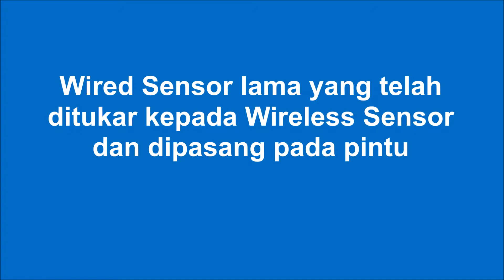Wireless Home Alarm Systems Malaysia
Your Alarm installers play MAGIC with your cabling? Getting false alarm? The alarm cables are damaged?

Sad to say many alarm companies not getting enough jobs choose to play dirty tricks behind your back. This video shows the conversion of wired to wireless sensors.Our IPM Wireless Alarm System can support both Wired and Wireless sensors simultaneously. We call it Hybrid Alarm System. We have installed this IPM wireless alarm system for more than 200 bungalows and 300 terrace houses in Klang Valley.

Here are the "dirty tricks":

1. Use left over cables by joining them together
2. 1 cable is shared with 2-3 zones
3. 1 zone is used for many sensor points

How to avoid being cheated by alarm companies?

The security industry in Malaysia has the bad reputation of bring a "cowboy" industry. So do your homework by checking the company's track record and visiting their showroom or shop. Do not engage any individual who is home based operated. You will not get the after sales support.

Check if the company has a registered office address or showroom. It will be hard for the company to run away as and when they want to. Make sure they have the spare parts in hand.

Please DON'T ask how much do you charge for 20 sensor points? The culprits will know you are new to alarm system. You should ask how many zones and cables will you do for 20 sensor points.

Good luck,

33, Jalan Puteri 1/8, Bandar Puteri Puchong, 47100 Puchong, Selangor